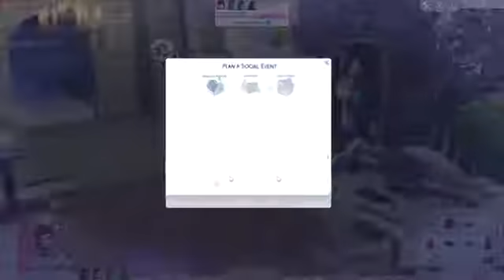iHasCupquake Princess Jasmine Sims4 Disney Princess Vampire Diaries Ep 13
Sorry I may have done you no fun ??
Some iHasCupquake animation & Minecraft ???
Thank channel:
iHasCupquake